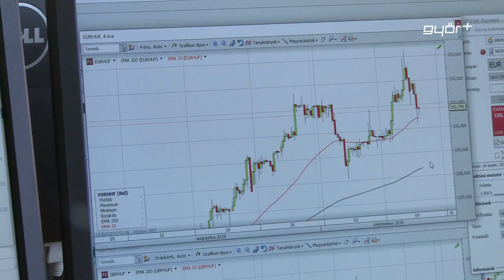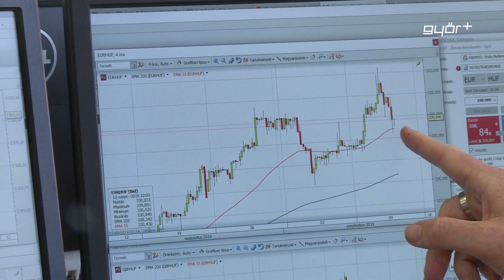Jó évet zártak a tőzsdék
Jelentős növekedést produkált 2019-ben a Budapesti Értéktőzsde. A BUX index a tavaly év elején 39 ezer pontról indult és 46 ezer ponton zárta a kereskedést, amely 20 %-os emelkedést jelent.  Ugyanakkor vegyesen teljesítettek a nagyobb magyar papírok. Az OTP részvények érték 37%-kal, nőtt, míg  a MOL árfolyama  4 %-kal gyengült. A Magyar Telekom stagnált, a Richter pedig 20%-al erősödött.